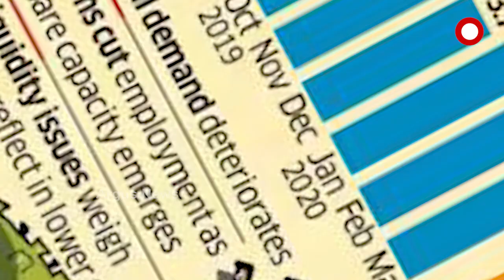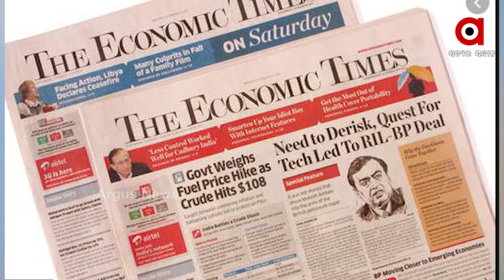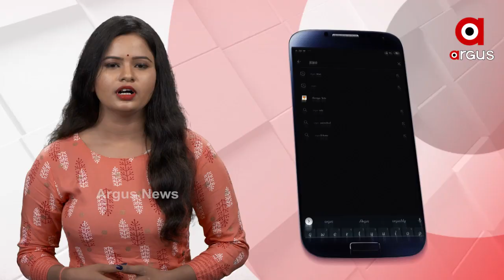ପ୍ରଥମ ୩ ମାସରେ ଭାରତୀୟମାନେ ଯାହା ଅଧିକ କିଣିଛନ୍ତି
୨୦୨୦ ରେ ଦେଶ ବ୍ୟାପ ବିଭିନ୍ନ ପର୍ଯ୍ୟାୟର ଲକ୍‌ଡାଉନ୍ ପରେ ଭାରତୀୟ ଉପଭୋକ୍ତା ବଜାରରେ କିଣାବିକା ଉପରେ ଆରମ୍ଭ ହୋଇ ଯାଇଥିଲା ସ୍ଲୋ ଡାଉନ୍ । ମାନ୍ଦାବସ୍ଥାର ପ୍ରଭାବ ଦେଖିବାକୁ ମିଳିଥିଲା ସବୁଆଡ଼େ । ମାତ୍ର ଲକ୍ ଡାଉନ୍ ହଟିବା ପରେ ଭାରତୀୟମାନେ ୨୦୨୧ ଜାନୁଆରୀର ମାର୍ଚ୍ଚ ମଧ୍ୟରେ ନିଜ ଇଛା ମୁତାବକ ଅନେକ ସାମଗ୍ରୀ କିଣିବାର ସୁଯୋଗ ପାଇଛନ୍ତି.